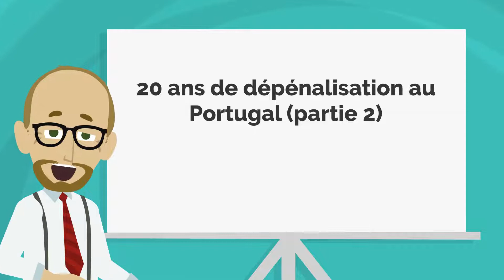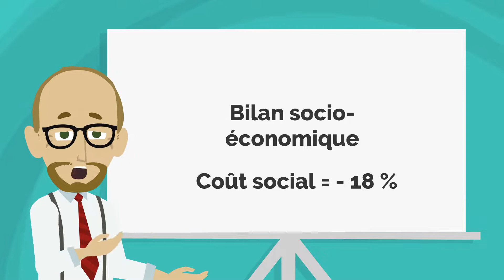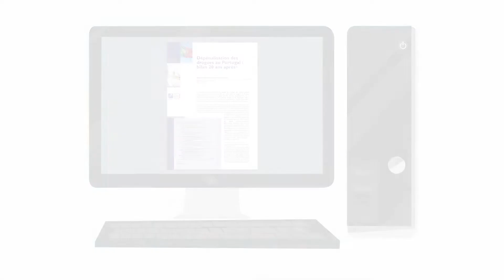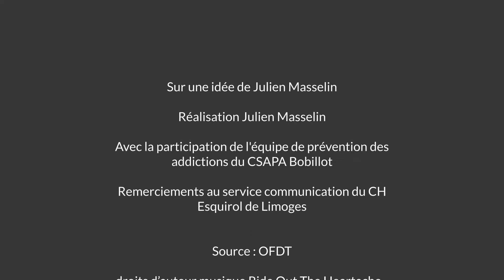20 ans de dépénalisation au Portugal - Partie 2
Crées par l'équipe du CSAPA Bobillot du CH Esquirol, ces chroniques seront diffusées pour répondre en quelques minutes à une question ou un sujet sur les addictions.

Thématique du jour : 20 ans de dépénalisation au Portugal - Partie 2